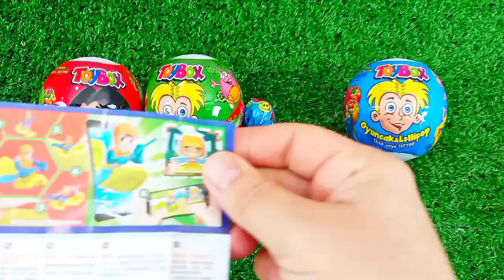ASMR MUKBANG Watermelon Desserts Cutting Rainbow. Lollipo Cutting Rainbow.Gummy Candy